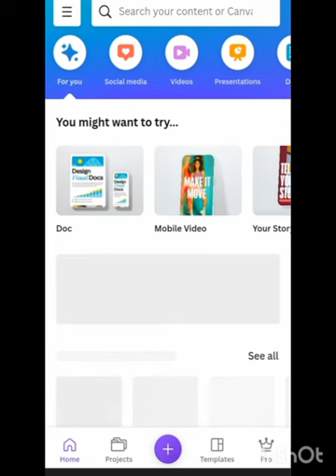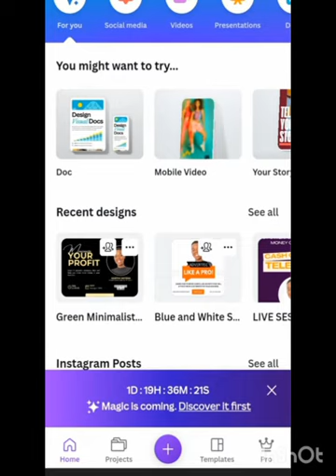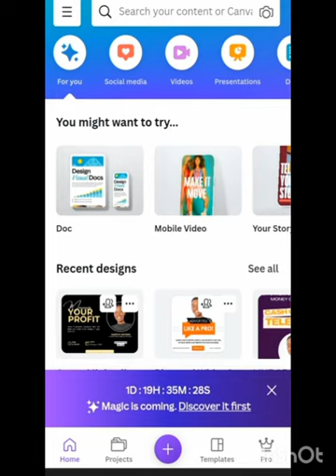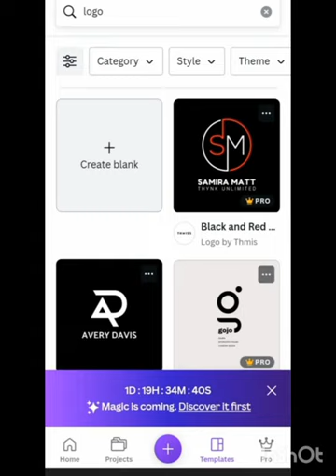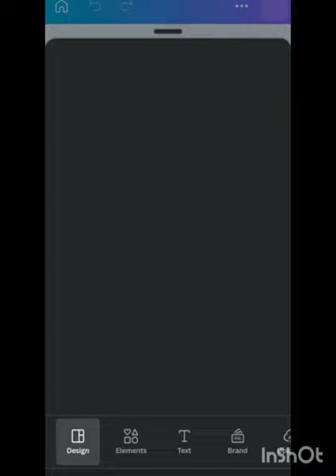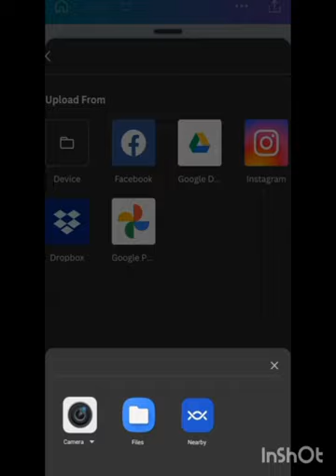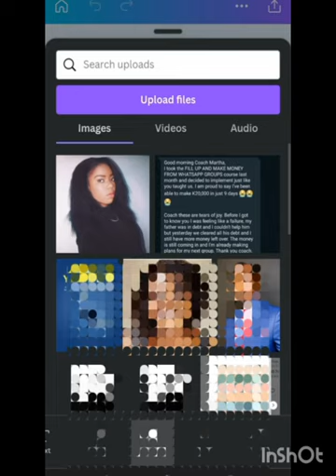introduction to canva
how to use canva( Introduction)